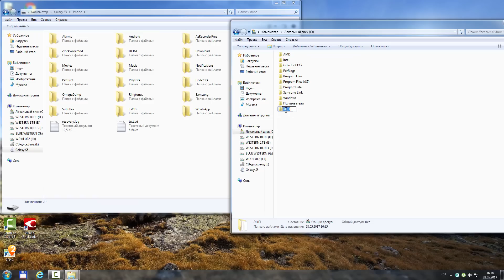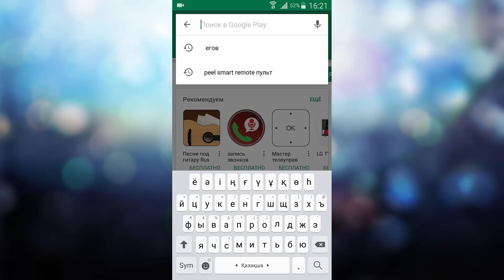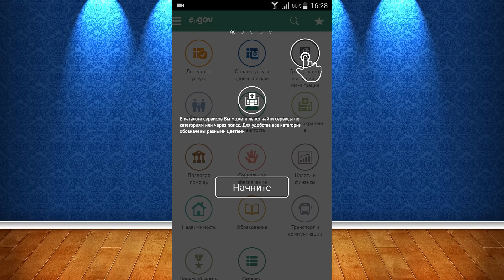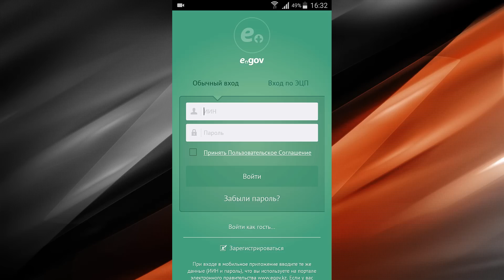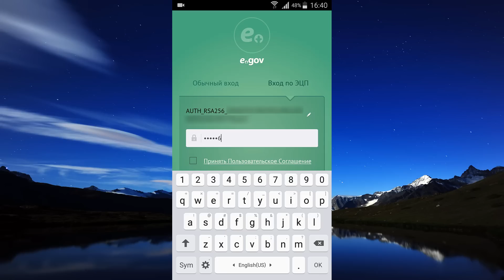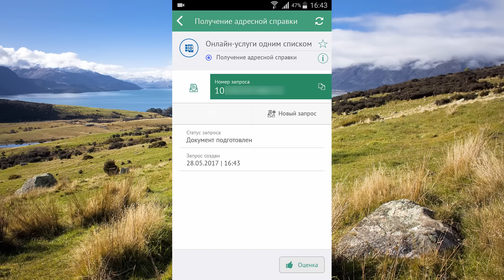EGOV.KZ вход с телефона и получение адресной справки 2017 год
Нужно войти на портал Egov с мобильного телефона